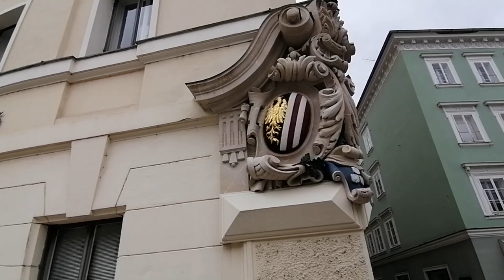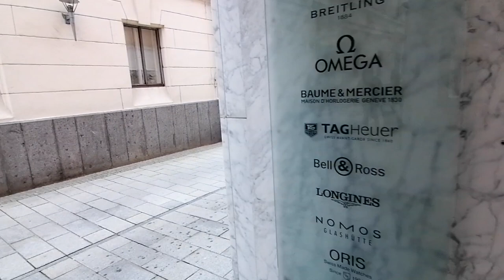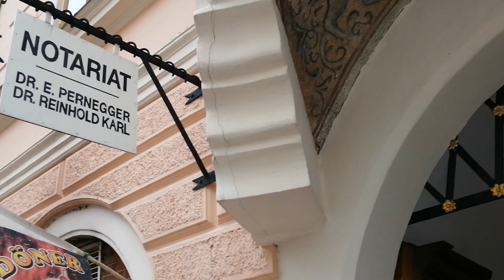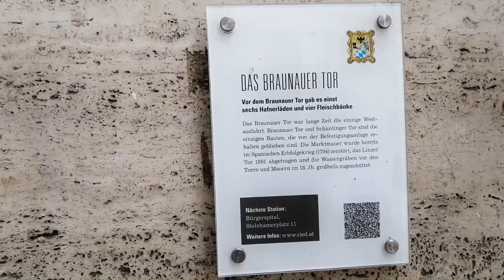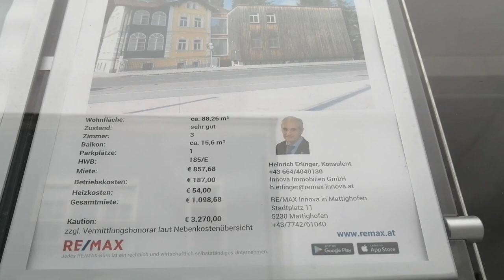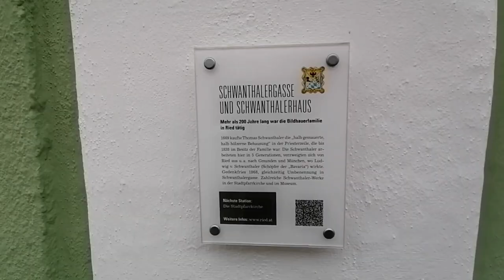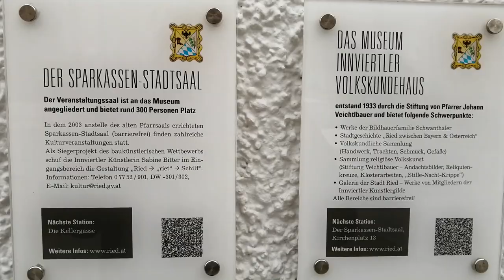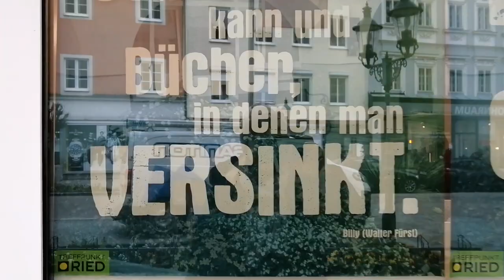Разноцветный Рид / Ried im Innkreis / Oberösterreich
✉ По Вопросам, Запросам, Консультациям и другим бизнес предложениям свяжитесь со мной в личных сообщениях: